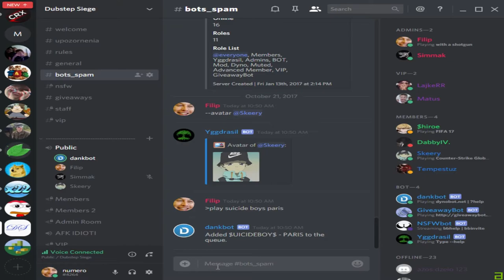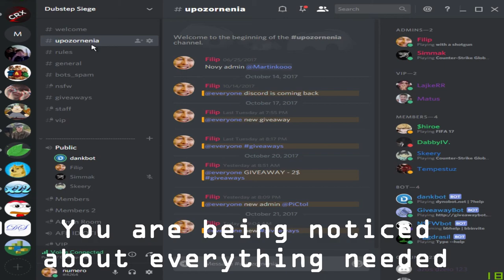DUBSTEP SIEGE - MY DISCORD SERVER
Active users, admins, good bots, nice community, helpful staff etc etc...